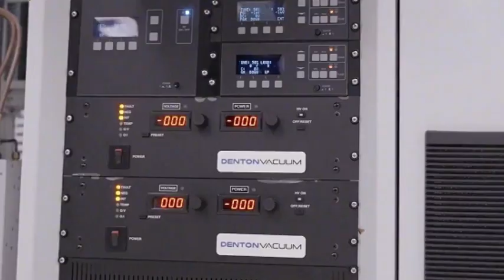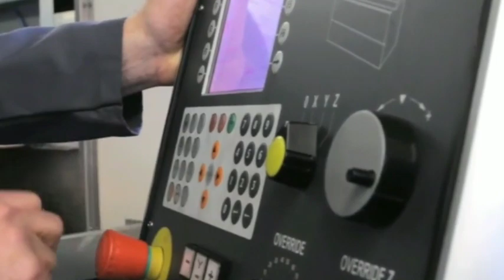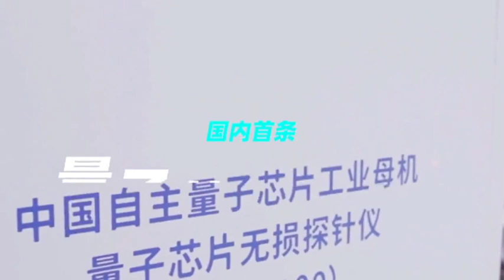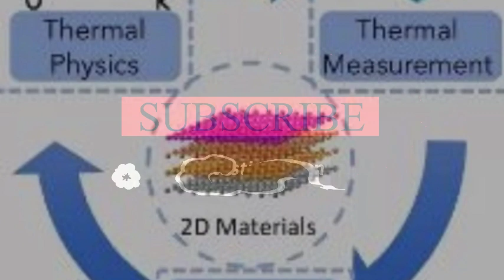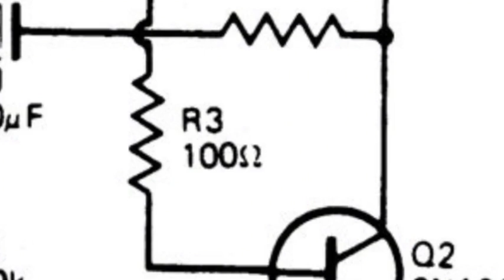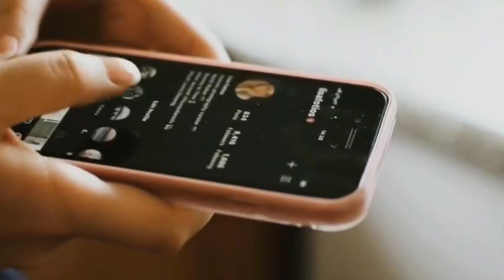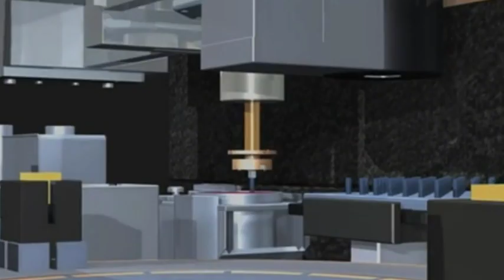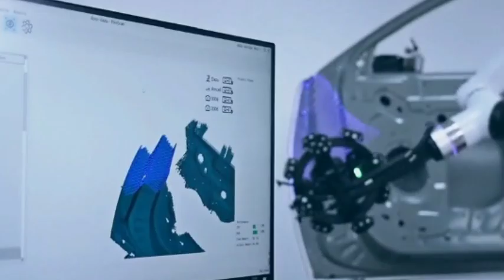China's first domestic quantum chip is put into production, and Biden couldn't stop it anymore!